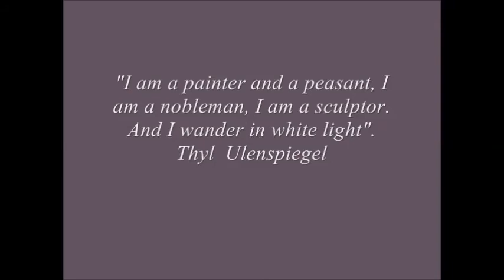LEV RUSSOV (1926-1987). Thyl Ulenshpigel (paintings)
Lev Russov was born on January 31, 1926 in Leningrad. In 1947 he graduated from the Tavricheskaya Art School. In 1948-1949 he studied at the I.E. Repin Institute in Yury Neprintsev and Heinrich Pavlovsky. He had participated in exhibitions since 1954. Member of the Leningrad Union of Artists since 1955. He painted portraits, still-lifes, landscapes, genre and historical compositions. He worked in the technique of oil painting and watercolors. He was engaged in wooden sculpture. The works of Lev Russov are in museums and private collections in Russia, France, Sweden, USA, Italy and other countries.

  "Ave Maria" is a much-recorded aria, composed by Leningrad lutenist, guitarist and author of numerous mystifications  Vladimir Vavilov (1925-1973) around 1970. Vavilov himself published and recorded it  on the Melodiya label with the ascription "Anonymous". It is believed that organist Mark Shakhin, one of the performers on the "Melodiya" LP, first ascribed the work to Giulio Caccini after Vavilov's death, and gave the "newly-discovered scores" to other musicians.